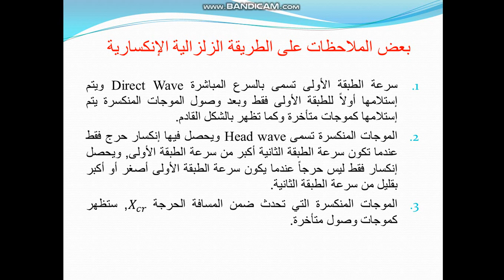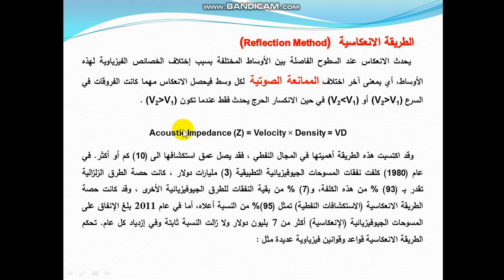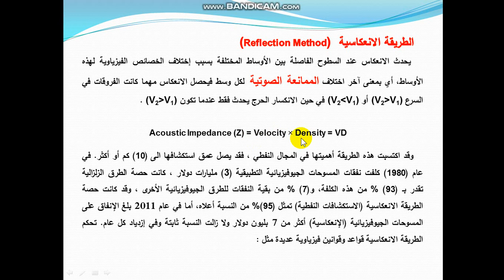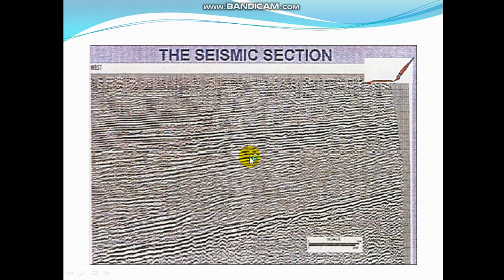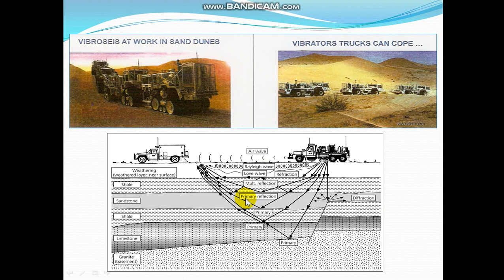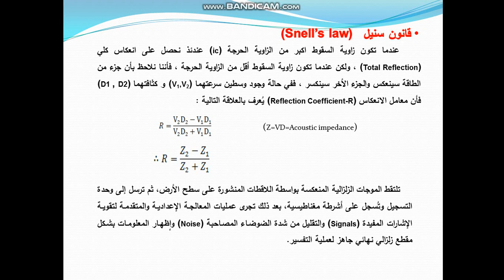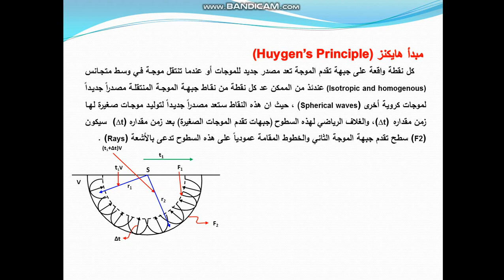الطريقة الإنعكاسية والإنكسارية رقم 4